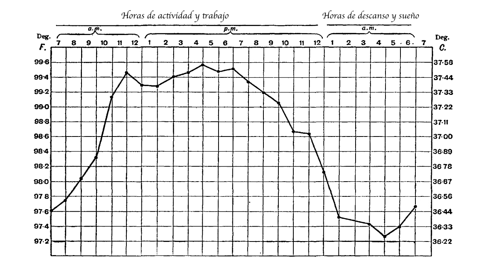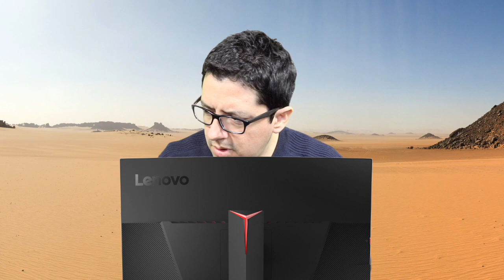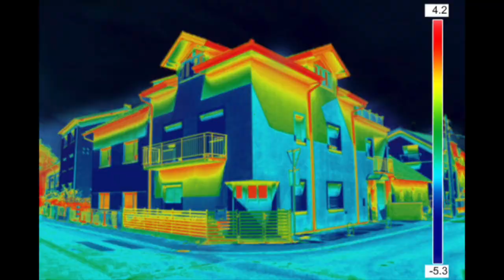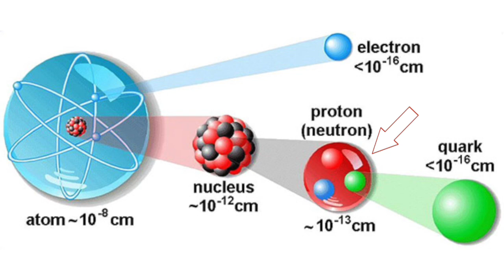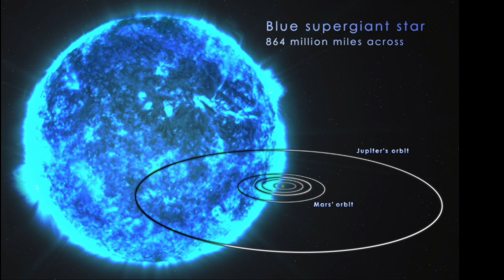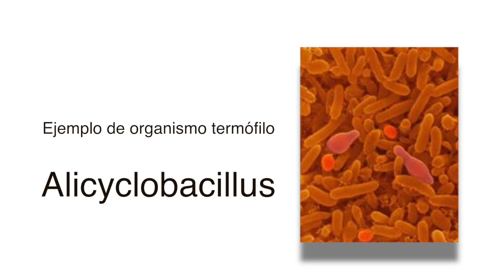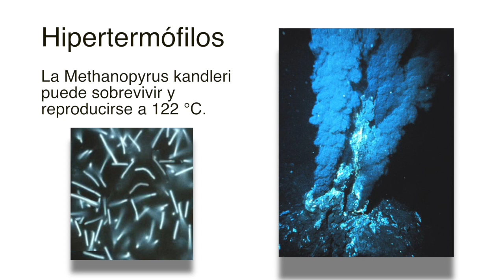Temperaturas Sorprendentes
Hablemos de aceleradores de partículas, de sopa de quarks, de supernovas, de estrellas hipergigantes, de nuestra temperatura corporal, de cámaras infrarrojas. Hablemos de volcanes y de animales con increíble resistencia. Todo esto bajo el fondo de sus temperaturas sorprendentes.

Clima cálido hace más difícil pensar.

Porqué no nos acomodamos en climas de 37 grados

Cuál es la temperatura más caliente?